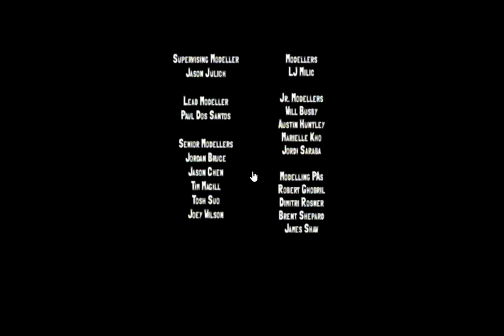Slugterra Full First Episode The World Beneath Our Feet (Part 1)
Hey guys i will be posting every episode of slugterra on this channel, sorry for the mouse cursor I wont be there in any of the other videos